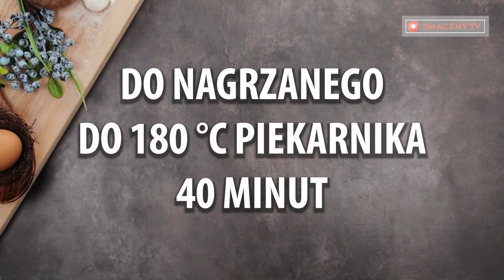Najbardziej puszyste ciasto na pyszne bułeczki! | Smaczny.TV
Składniki:
drożdże - 12 g
jajko - 1 sztuka
ocet - 10 ml
aromat waniliowy - 10 ml
masło - 70 g
jogurt - 50 g
miód - 50 g
Blacha do pieczenia (średnica): 30 cm